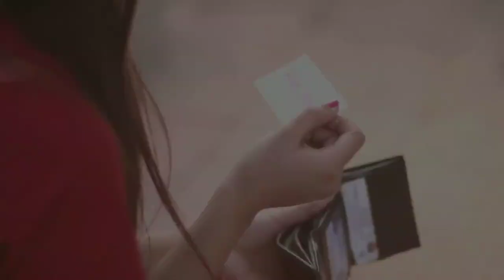love Story Song 2019 | Romantic Song | boys girls love | MusicPunjab Persents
welcome to music Punjab Persents

Team - MusicPunjab

video leble - MusicPunjab

Harish Rawaj Riya pawar

spcial thanks Manoj hitesh

Editer

romantic song,
romantic songs
1 sided love story song,
1 love 2 story song,
tu mo love story 1 song status,
love story song 2019 hindi video,
love story song 2019 school,
love story song 2019 dj remix,
love story song 2019 new dj,
2 love story songs,